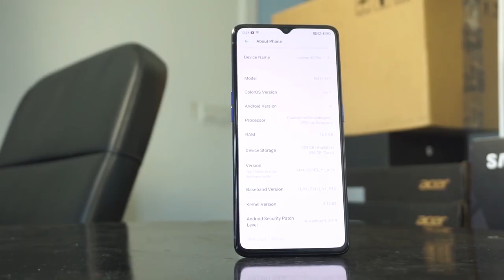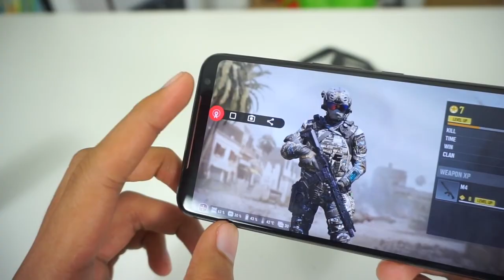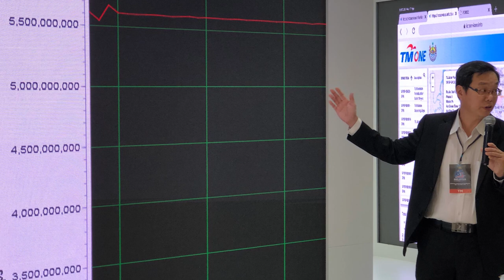Amanz24 - Realme X2 Pro Kini Rasmi RM2399 Bersama Edisi Terhad, 5G Bakal Diuji Di Langkawi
Realme X2 Pro kini rasmi untuk pasaran tempatan. Ia dilengkapi skrin 6.5-inci, dijana cip Snapdragon 855+, memori 12GB RAM, storan dalaman 256GB serta bateri berkapasiti 4000mAh. Untuk rakaman gambar, ia membawakan tetapan kuad kamera dengan gabungan lensa 64+13+8+2-megapixel dan kamera swafoto 16-megapixel. Di Malaysia, ia dijual pada harga RM2399 bermula 7 Disember kelak.

Bukan itu sahaja, Realme turut memperkenalkan Realme X2 Pro Master Edition. Berbeza dengan model biasa, ia menampilkan rekaan panel belakang yang direka Naoto Fukusawa dan berwarna merah matte seakan batu-bata merah. Buat masa ini, tarikh dan harga jualan masih belum diumumkan lagi.

Selain itu, Asus Malaysia mula menawarkan Asus ROG Phone 2 dengan storan 1TB. Ia dikuasakan cip Snapdragon 855+, memori 12GB RAM dan dwi-kamera belakang 48+13-megapixel. Bagi yang berminat, peranti ini ditawarkan pada harga RM4499.

Seterusnya, Facebook mengumumkan pengenalan sokongan pemindahan data milik pengguna ke perkhidmatan lain secara berperingkat. Untuk peringkat permulaan, pengguna boleh memindahkan gambar dan video dari akaun Facebook ke Google Photos. Buat masa ini, ia hanya diperkenalkan di Ireland dan akan diperluaskan ke negara lain bermula 2020 kelak.

Akhir sekali, Telekom Malaysia bakal mempertontonkan demo untuk sokongan rangkaian 5G SA kepada umum pada 5 Disember di Langkawi. TM turut terbuka untuk bekerjasama dengan pelbagai syarikat telekomunikasi lain untuk projek-projek demo mereka.